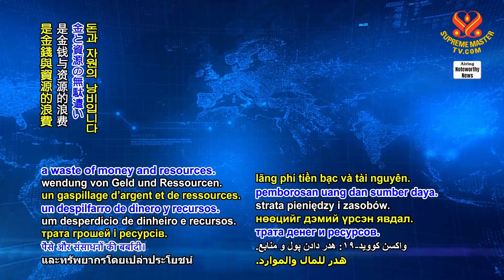2108 NWN 2 new calculations quantify cost of 300 million unused and discarded COVID 19 vaccines in U